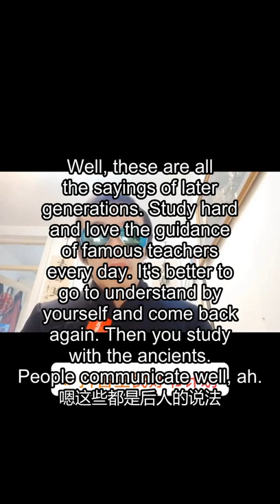读书要分为几类怎么读书学习要有方法也要学Divided into a few kinds how to read book study have method to also want learn